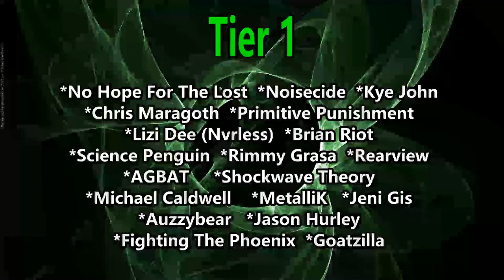Not Enough Space - Sew My Eyes (Reaction)